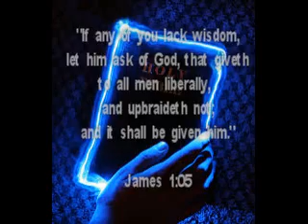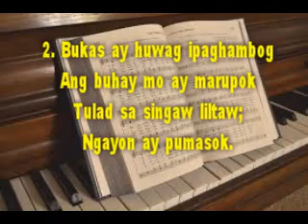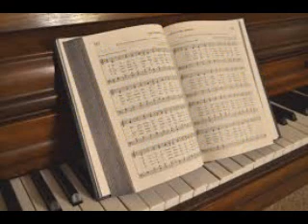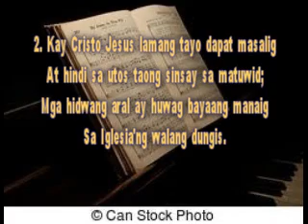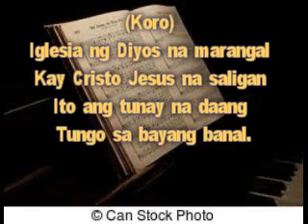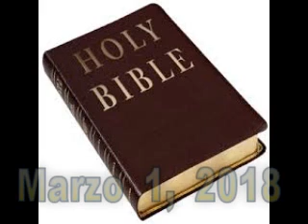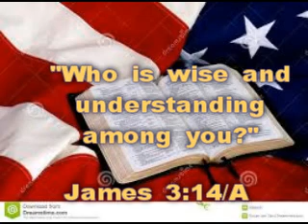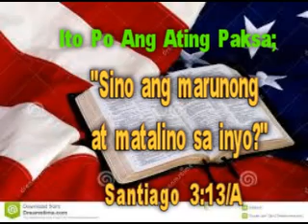IGLESIA NG DIYOS KAY CRISTO JESUS: PAGSAMBA : JUEVES : MARZO 1, 2018.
IGLESIA NG DIYOS KAY CRISTO JESUS: "ANG BAGO AT BUHAY NA DAAN":(1 TESALONICA 2:14 : HEBREO 10:19-21):BANAL NA PAGSAMBA : JUEVES : MARZO 1, 2018.LAHAT PO AY INAANYAYAHAN.